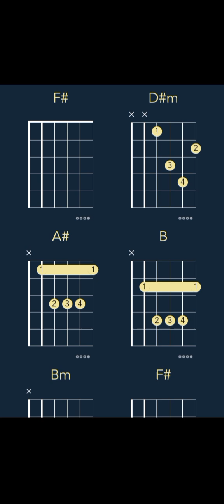Oscar Maydon x Fuerza Regida - Tu Boda (CHORDS)